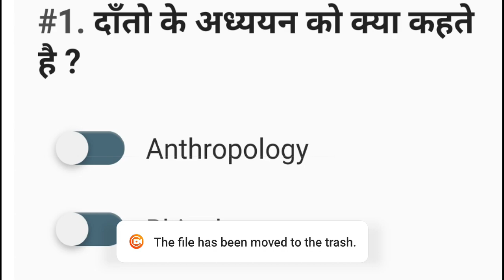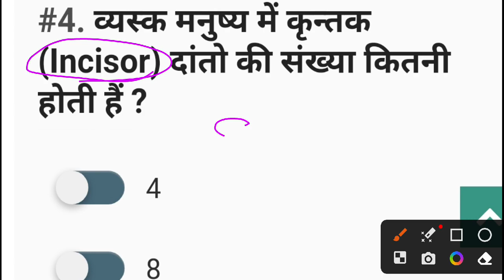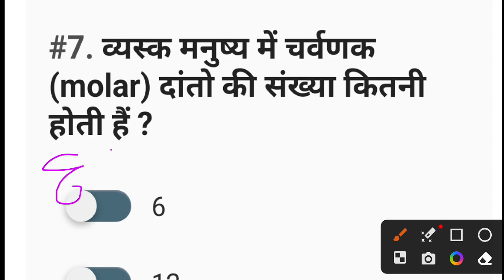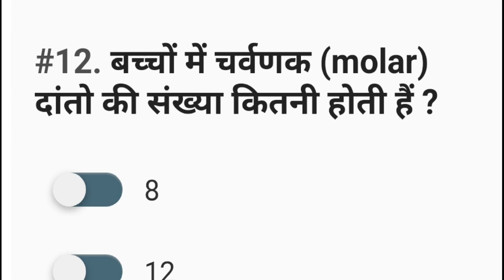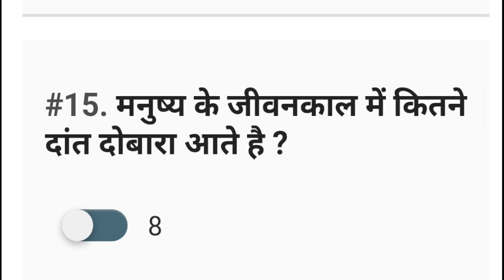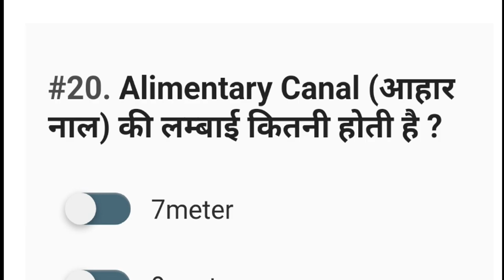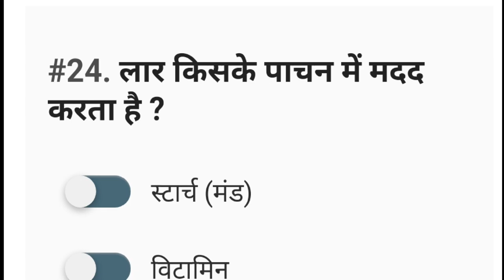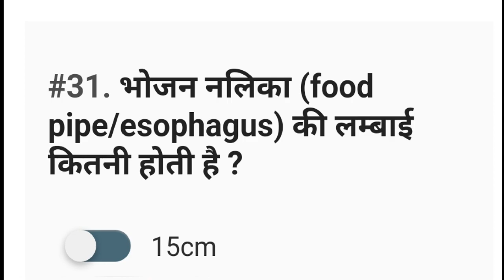digestive system related questions|| pachan tantra se related questions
पाचनतंत्र से संबंधित प्रश्न || pachan tantra se related questions ||science previous year question
junioraccountantsciencequiz

science previous year question paper ||science questions quiz serise || science ke exam ke liye
science ke previous year question || vigyan ke previous yearquestion

science ke previous year question paper ||10000 science ke questions || science ke all topic#science

bcgkatika science ke previous year question paper || all topics science ke questions
psi science ke questions science
kr shahyak priksha science important questions and answers
science all subjects questions and answers
biology all topics important questions
pashudan shahyak priksha science ke questions
science previous year question paper